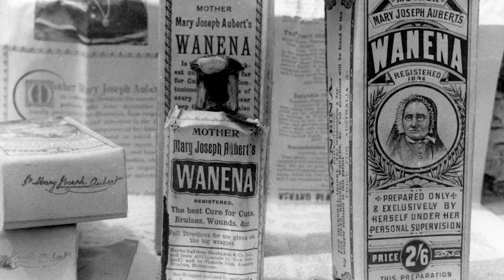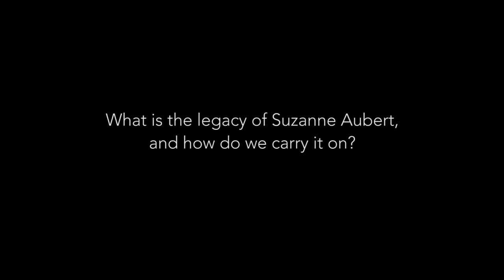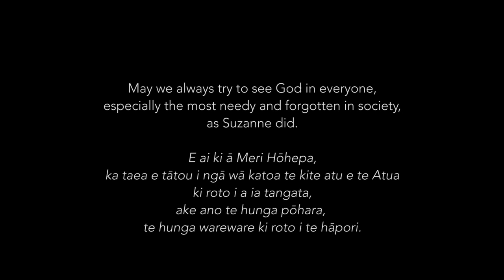Suzanne Aubert - An Inspiration